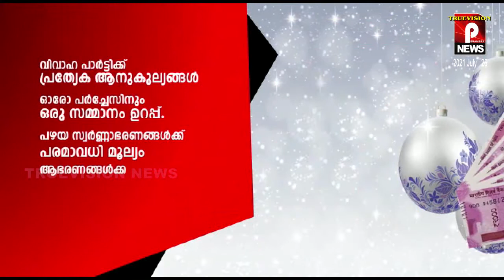കായിക പ്രേമികളുടെ മനസിൽ പന്തുരുട്ടി പേരാമ്പ്ര കാക്കക്കുനി സ്റ്റേഡിയ നിർമ്മാണത്തിന്റെ സർവ്വേ നടപടികൾ